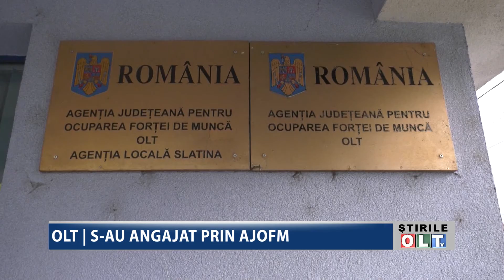OLT S AU ANGAJAT PRIN AJOFM 2802